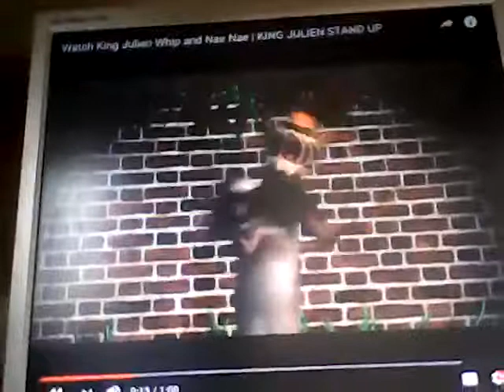King julien whip and nea nea